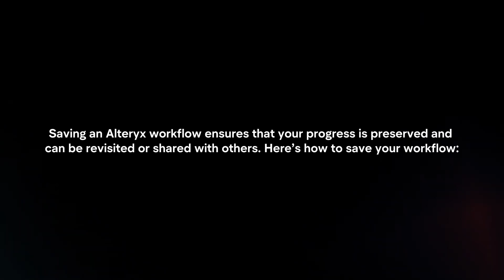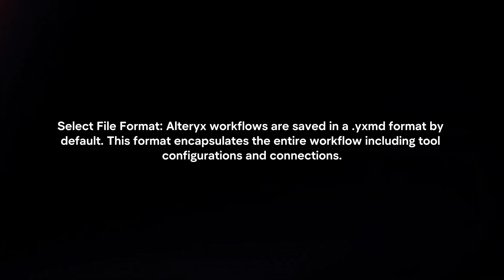How To Save Alteryx Workflow? (2024)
In this video I will explain How You Can Save Alteryx Workflow In 2024.